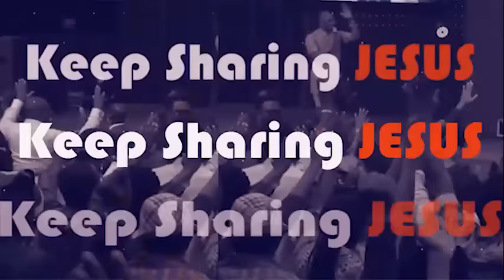RECEIVE THE POWER TO CHANGE SITUATIONS NOW - APOSTLE JOSHUA SELMAN